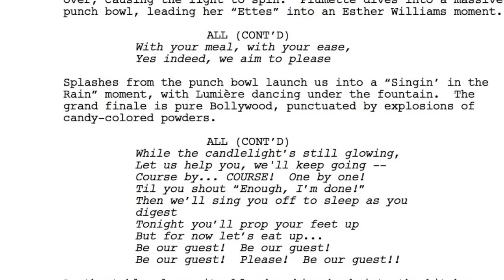Closing Thoughts | New and a Bit Alarming: Part 7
That wink and kiss Mrs. Potts gives the audience will haunt my dreams forever.

Also, yes, this series is going to have ALL THE SPOILERS for Beauty and the Beast (2017).